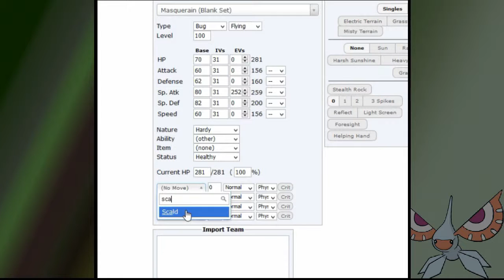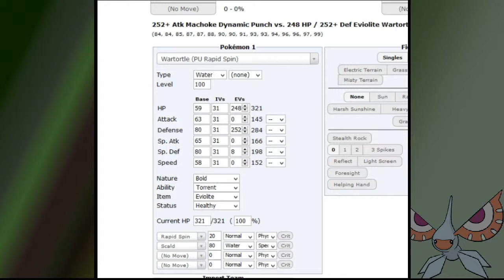Pokemon Showdown Vid Capture Test (Random PU Battle): Episode 0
Just felt like capturing a video of a PU Battle. I may or may not actually start doing something a kin to this in the future, but if I do, it would probably be live commentary as that seems the most genuine when I watch other people.